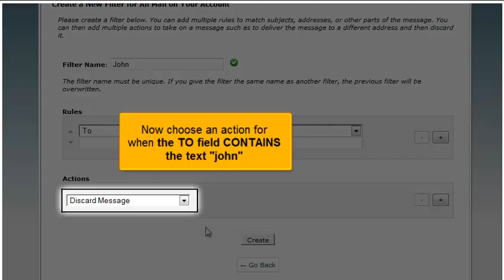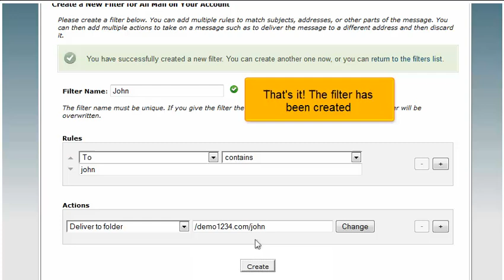How to setup email filters in cPanel 11.32 x3 (2012)